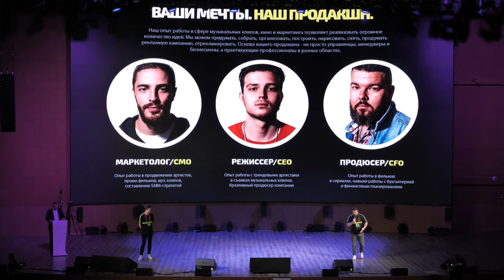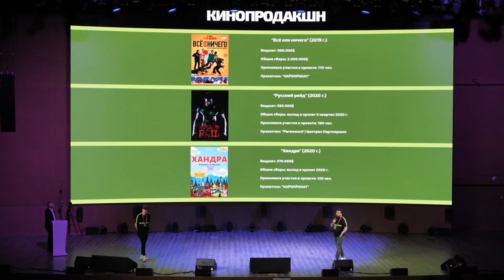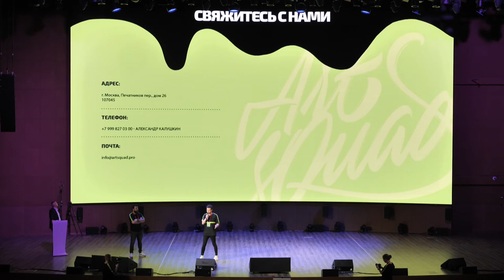Art Squad, Евгений Старобинец